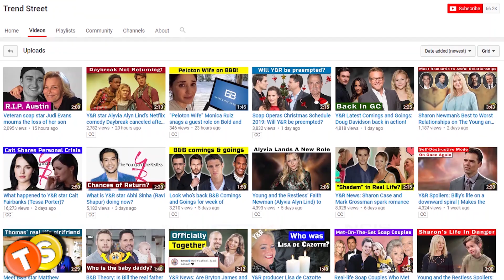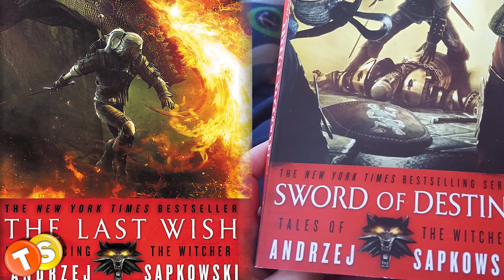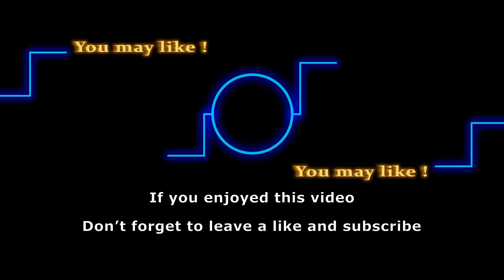When is The Witcher Season 2 coming to Netflix? Release date, spoilers, cast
After that incredible first season of The Witcher, fans must be craving to find out when the next season is dropping on Netflix. It was more than worth the wait for the first season and we can’t wait for more new episodes of The Witcher. Here is everything you need to know about Season 2. Find out details on The Witcher Season 2 Release date, spoilers and cast.

Here are some of the shows that we love to follow:
General Hospital
Days of Our Lives
Gold Rush
Street Outlaws
Deadliest Catch